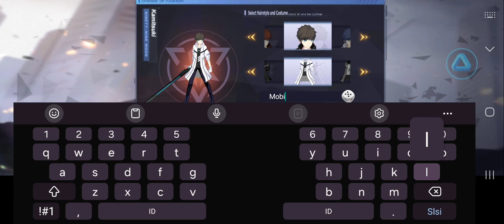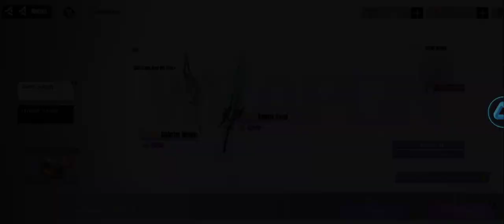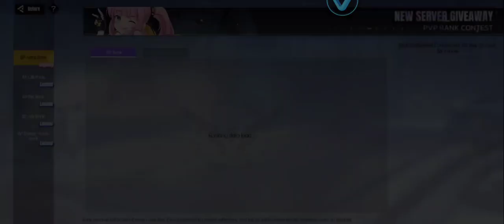Black Moon PlayPark Gameplay